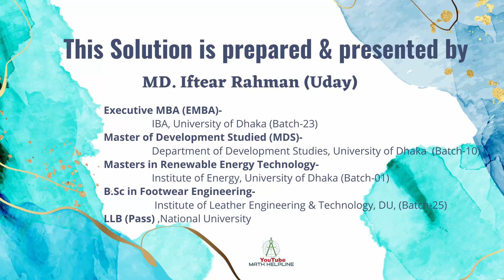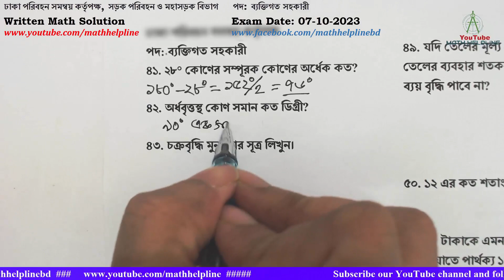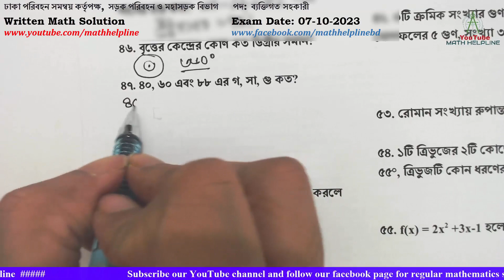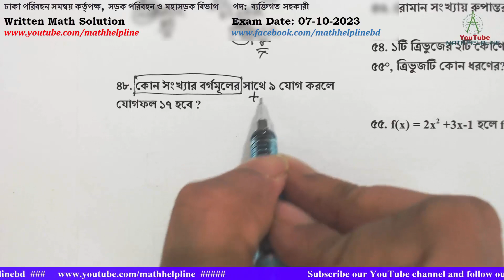ঢাকা পরিবহন সমন্বয় কর্তৃপক্ষ পদ: ব্যক্তিগত সহকারীWritten Math Solution Exam Date: 07-10-2023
ঢাকা পরিবহন সমন্বয় কর্তৃপক্ষ
সড়ক পরিবহন ও মহাসড়ক বিভাগ
পদ: ব্যক্তিগত সহকারী
৪১. ২৮° কোণের সম্পূরক কোণের অর্ধেক কত?
৪২. অর্ধবৃত্তস্থ কোণ সমান কত ডিগ্রী?
৪৩. চক্রবৃদ্ধি মুনাফার সূত্র লিখুন।
৪৪. ৭, ১২, ১৭, ৩, ১১, ৬, ১৩, ৩ সংখ্যাগুলোর গড় কত?
৪৫. ৬০ জন ছাত্রের মধ্যে ১৮ জন ফেল করলে পাসের হার কত?
৪৬. বৃত্তের কেন্দ্রের কোণ কত ডিগ্রীর সমান?
৪৭. ৪০, ৬০ এবং ৮৮ এর গ, সা, গু কত?
৪৮. কোন সংখ্যার বর্গমূলের সাথে ৯ যোগ করলে যোগফল ১৭ হবে ?
৪৯. যদি তেলের মূল্য ২৫% বৃদ্ধি পায় তবে তেলের ব্যবহার শতকরা কত কমালে তেল বাবদ ব্যয় বৃদ্ধি পাবে না?
৫০. ১২ এর কত শতাংশ ১৮ হবে?
৫১. ১০ টাকাকে এমনভাবে ২ জনের মধ্যে ভাগ করুন যাতে পার্থক্য ১ টাকা হয়।
৫২. ৩টি ক্রমিক সংখ্যার গুণফল তাদের যোগফলের ৫ গুণ, সংখ্যা ৩টির গড় কত?
৫৩. রোমান সংখ্যায় রুপান্তর করুন: ৫২
৫৪. ১টি ত্রিভুজের ২টি কোণের মান ৩৫° এবং ৫৫°, ত্রিভুজটি কোন ধরণের?
৫৫. f(x) = 2x2 +3x-1 হলে f(0)= কত?